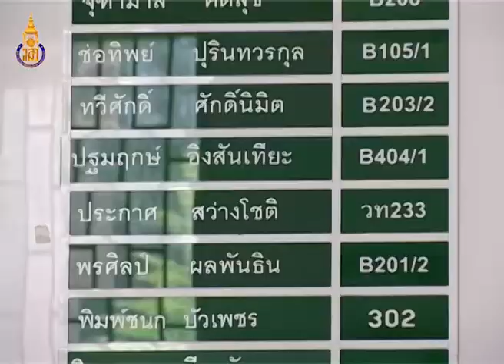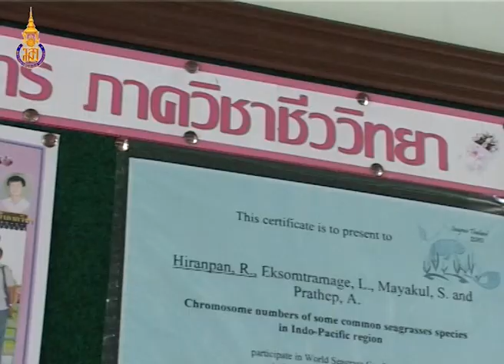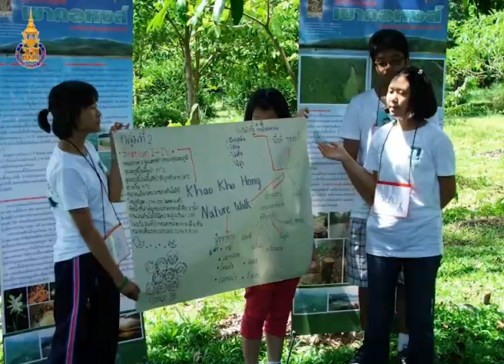ประกาศ สว่างโชติ อ.ตัวอย่างบริการวิชาการ ม.อ.ปี 2557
ผศ.ดร.ทพ.ประกาศ สว่างโชติ ภาควิชาชีววิทยา คณะวิทยาศาสตร์ เจ้าของรางวัลอาจารย์ตัวอย่างด้านบริการวิชาการ และหัวหน้าโึครงการร่วมอนุรักษ์เขาคอหงส์ เจ้าของรางวัลผลงานดีเด่นด้านบริการวิชาการของมหาวิทยาลัยสงขลานครินทร์ ประจำปี 2557
และนี่คือเรื่องราวของอาจารย์ตัวอย่างผู้นี้